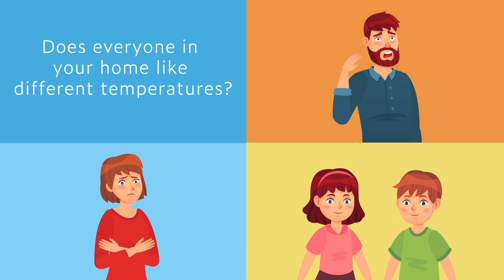How Can I Make My Home More Comfortable? - Miller's Area Heating & Air Conditioning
Is your home always uncomfortable either upstairs and down? You should consider zoning your home!